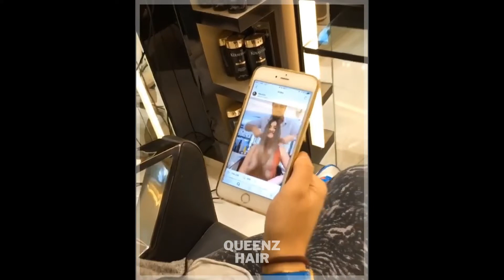Top Hair Transformation 2022 | Long & Short Haircut Compilation | Hairstyle & Color | Queenz Hair